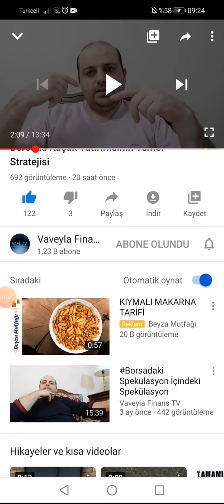Vaveyla finans kanalını niçin takip ediyorum